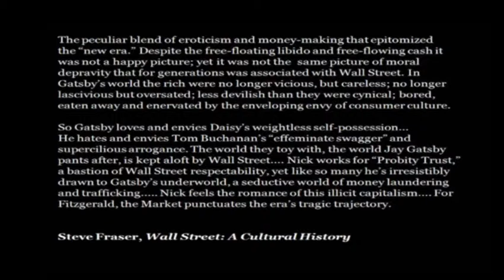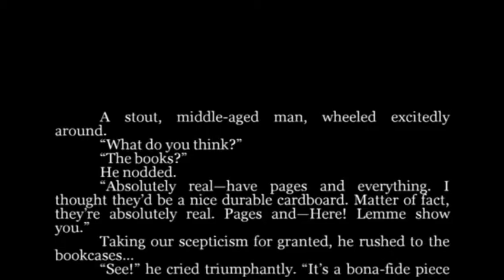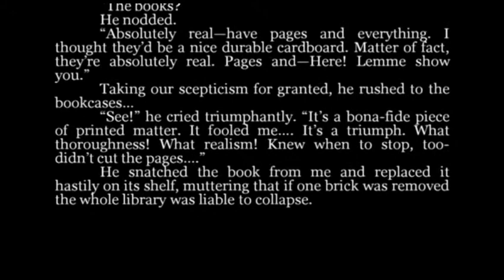The Great Gatsby and the Roaring Twenties pt2 Dr. Andrew Warnes